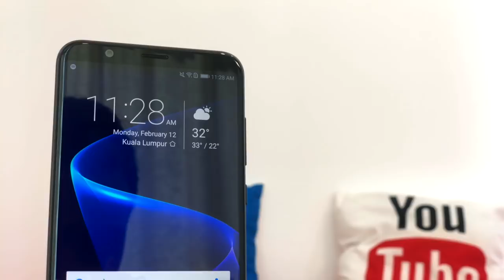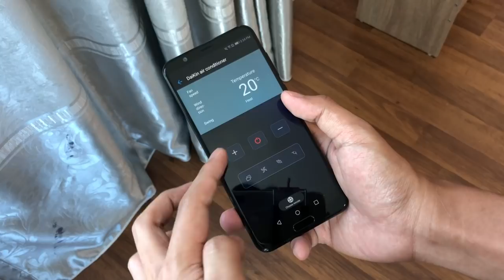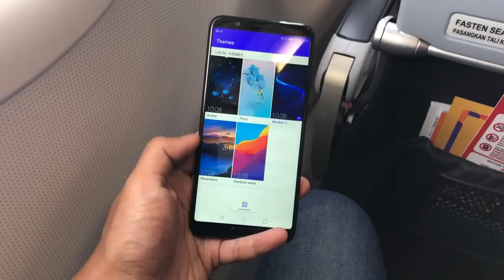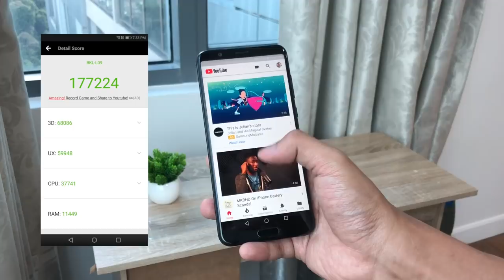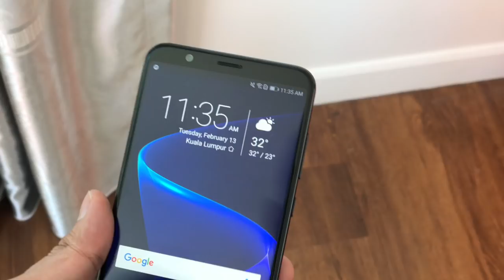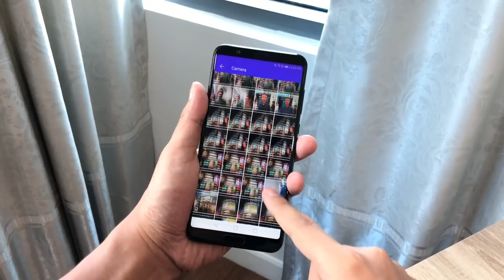Ulasan: Honor View 10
Honor View 10 (V10) memberikan penawaran flagship pada harga berpatutan, dengan kehadiran skrin bingkai nipis, cip Kirin 970 dengan AI, bersama memori 6GB RAM.

Ia juga dilengkapi dengan sistem dwi-kamera seumpama Huawei Mate 10, sokongan dwi-sim VoLTE, dan bateri berkapasiti 3750 mAh, membuatkannya antara salah satu peranti menarik yang anda boleh dapati pada harga RM2099.

Segalanya anda perlu tahu tentang Honor View 10 di Malaysia - Harga, prestasi, benchmark, gaming, review, spec, commercial, release

Pengulas & Suntingan Video:
• Arib Ismail: